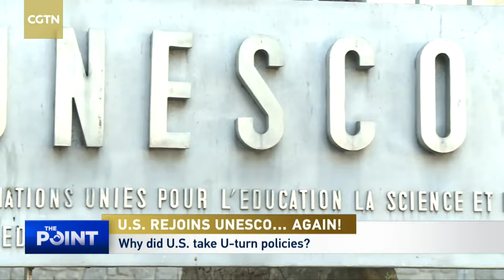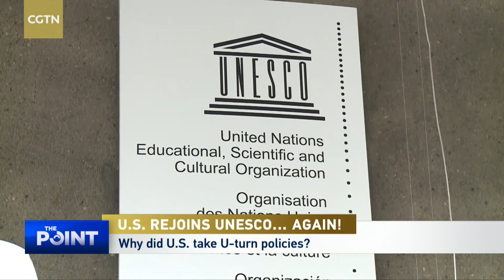The Point: U.S. rejoins the UNESCO, again. Why?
The U.S. returns to UNESCO after five years, but why the flip-flops again? Is this going to be the last time?

Guests:
Victor Gao, Chair Professor at Soochow University.
John Quelch, professor at University of Miami Herbert Business School.
Anton Fedyashin, Associate Professor of History at American University.